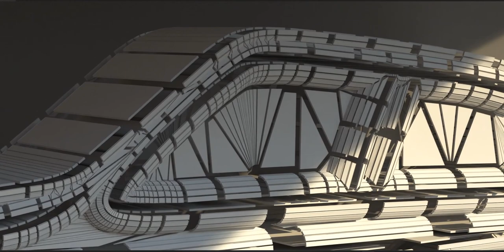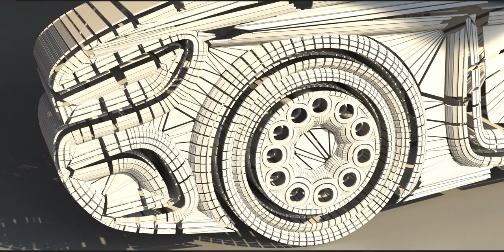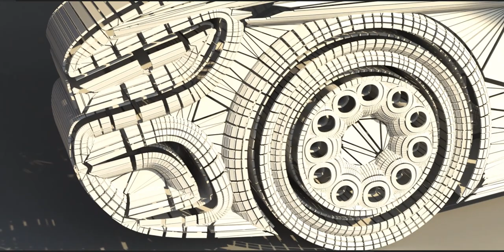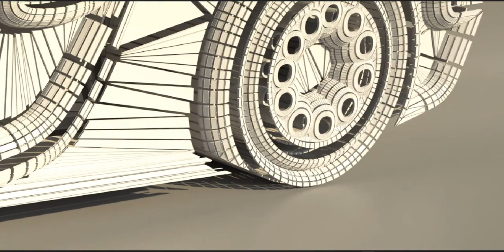A simple vehicle design!